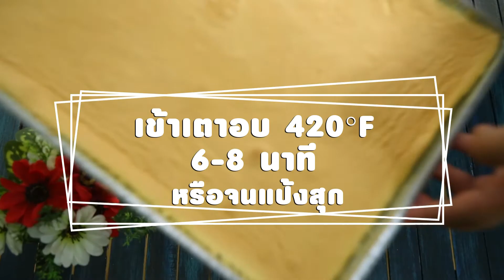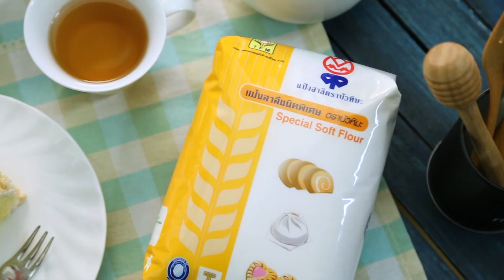SCOOP TFM เค้กโรลครีมเนยถั่ว OA27-5-61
วันนี้เรามีเมนูเค้กโรลครีมเนยถั่วมาเอาใจคนชอบทานขนมเค้ก ลองทำดูนะคะ